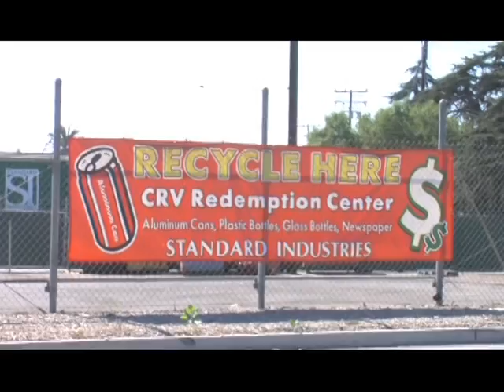Environmental Health : How to Recycle Aluminum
Recycling aluminum cans is important to combat the amount of energy and power it takes to produce them from raw materials. Recycle aluminum materials, which saves both money and energy across the country, with helpful information from an avid environmentalist in this free video on environmental health.

Bio: Ray Olson is the director of The City of Ventura Environmental Services Office, which is committed to environment preservation through innovative waste reduction and pollution prevention programs.
Filmmaker: Rich Burlingham